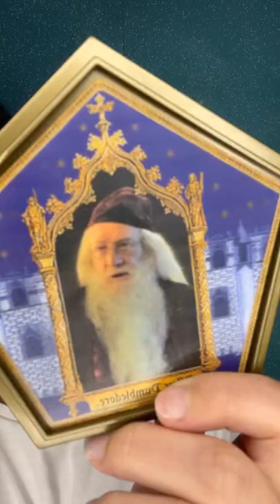⚡️ Harry Potter Face Mask Result ⚡️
Comment Which Mask We Should Make Next! 🌸